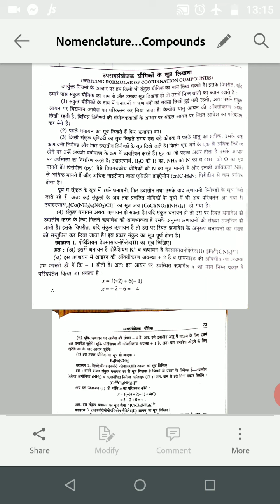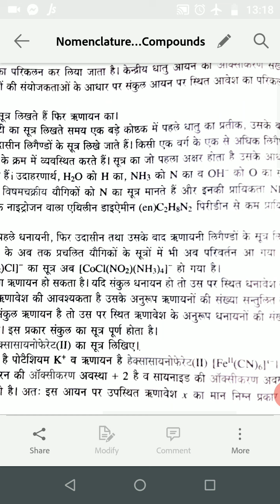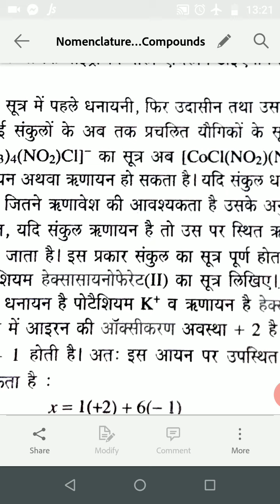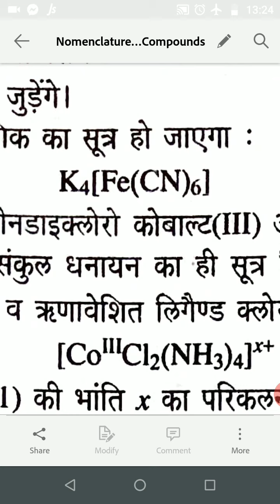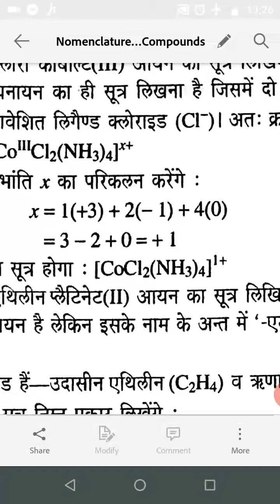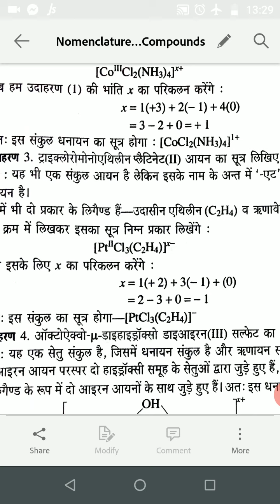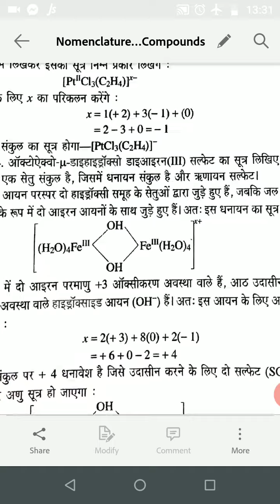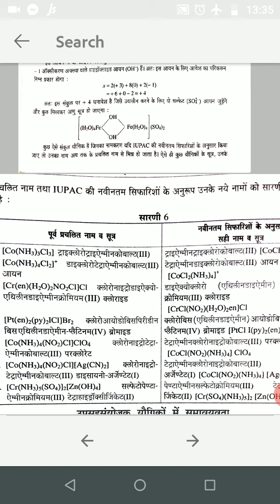Writing formula of Complexes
DR GEETA GARG
ASSOCIATE PROFESSOR
CHEMISTRY